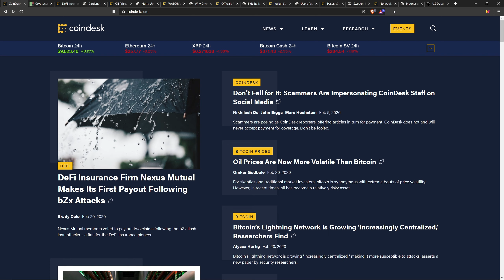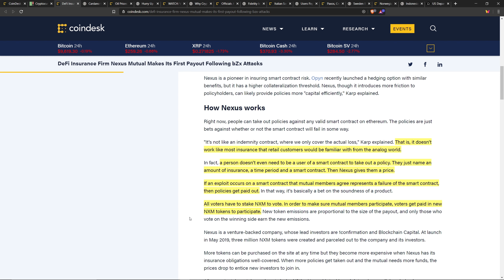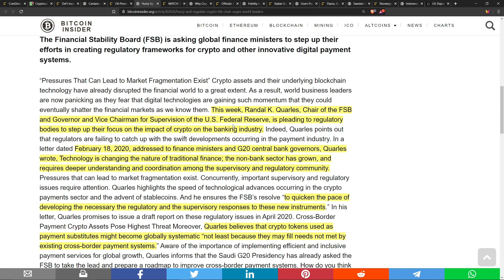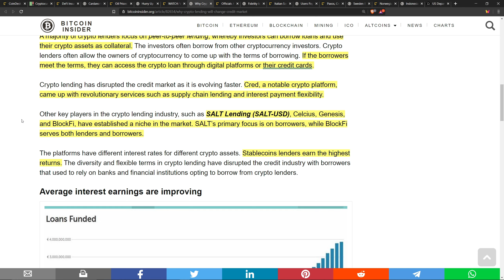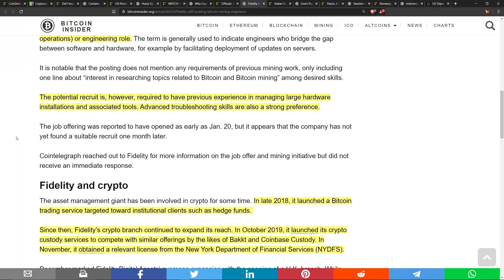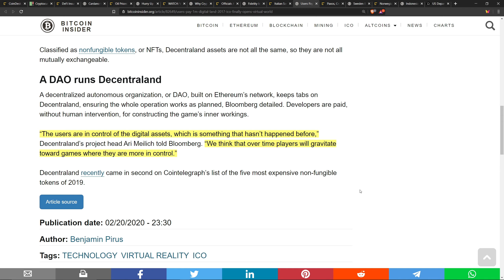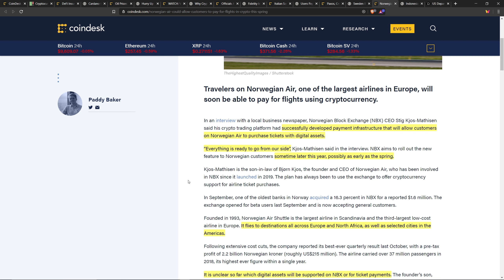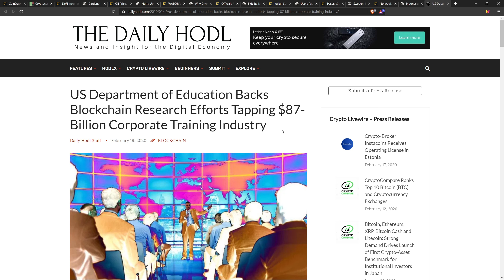Blockchain News #29: Cardano Update, Fidelity Crypto Jobs, Sweden CBDC Test, US Blockchain Education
Check out my how to enter my $50 BTC Giveaway here (Pinned Tweet)

DROP Address: 0x3ee3f5c9d388202e75243ee60b0fe1daab367b44

***The information shared in this video SHOULD NOT be taken as financial advice. Please do your own due diligence and research on any investment you decide to partake in and consult an accredited professional for financial or tax advice.***